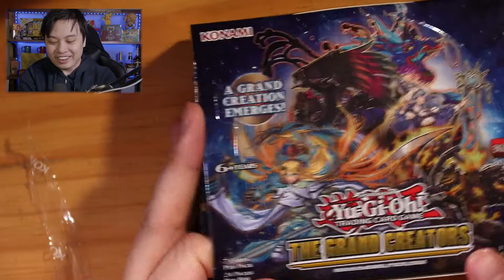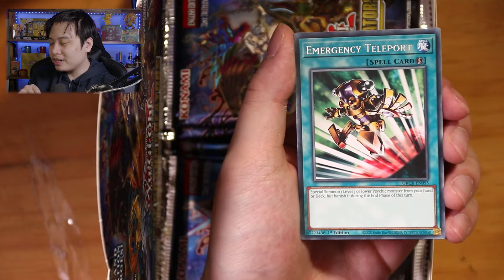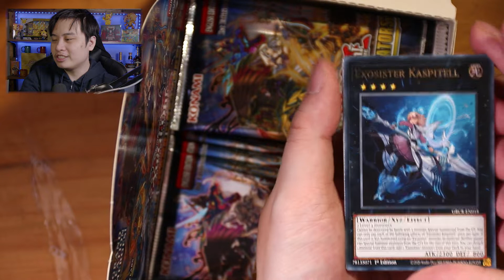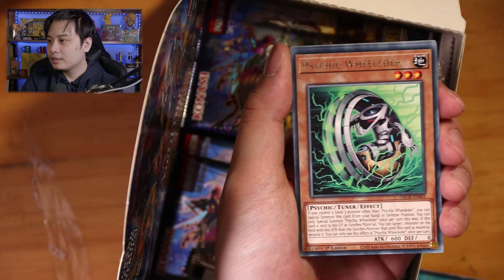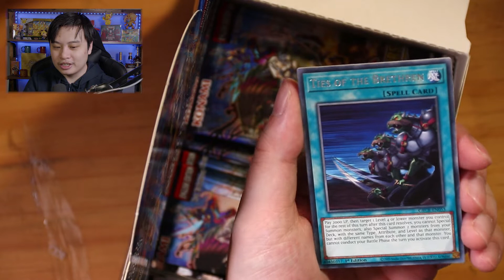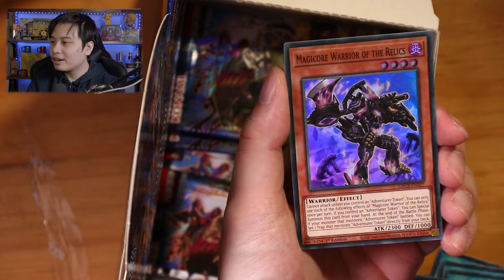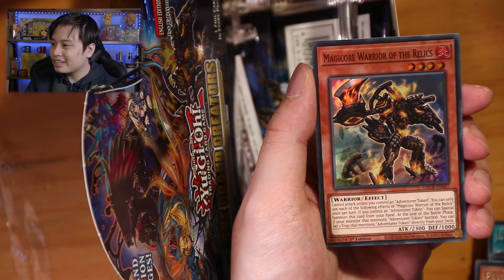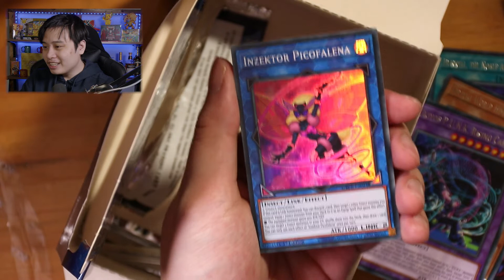Grand Creator Booster Box Opening! | Yugioh TCG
► Contact Tabletop!